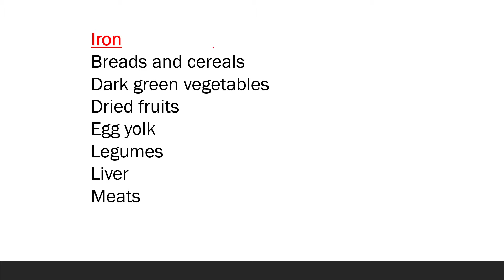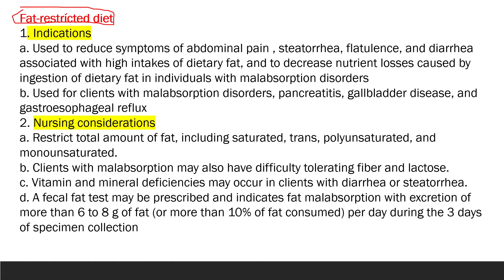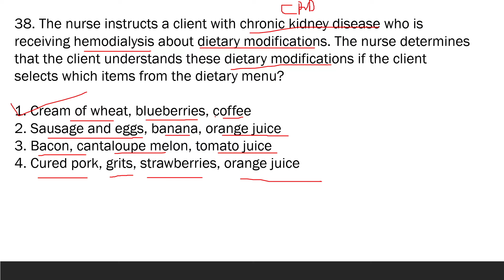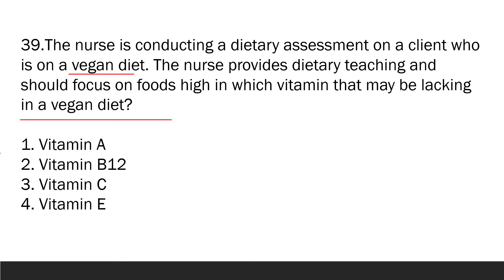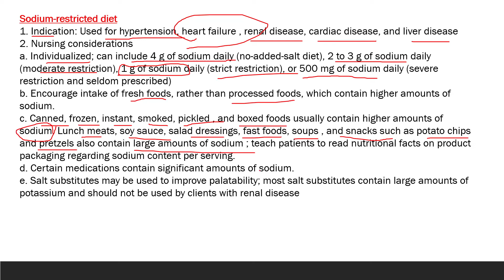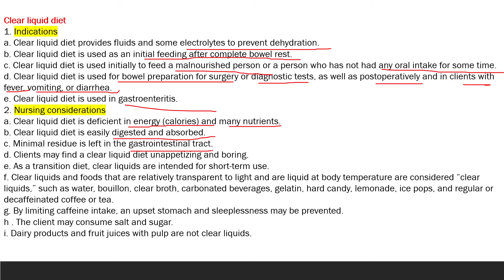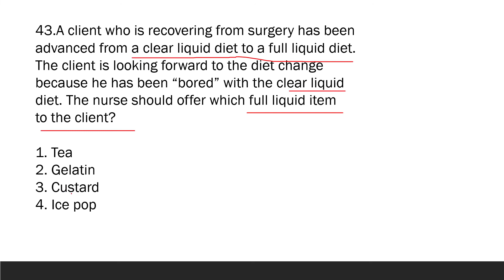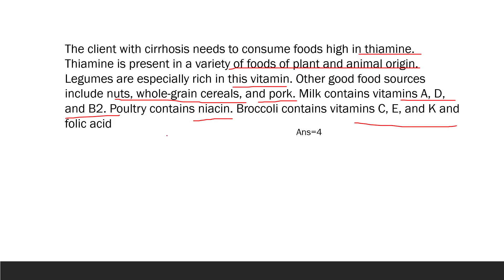multiple choice questions and answers with explanation for nurses day 4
THIS VIDEO INCLUDES PART OF mcq discussion for NURSES WHO ARE ALL PREPARING FOR NURSING OFFICER AND STAFF NURSE EXAMS AIIMS, NORCET , RRB , JIPMER , DMER ,DHS , DME ,SCTIMST , RCC ,MSC ENTRANCE ,ESIC , NCLEX ,PROMETRIC,MOH,HAAD.
CONTENTS BASED ON BSC NURSING SYLLABUS